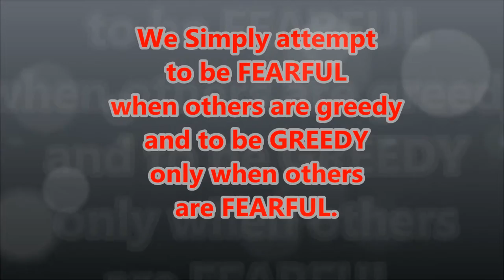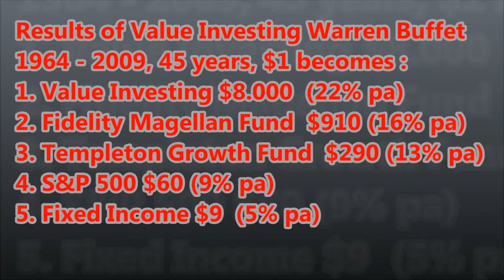Warren Buffet - Main Investment Principle & Quotes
5 Main Investment Principle
Warren Buffet Qoutes in Investment
Performance Warren Buffet Portfolio versus SP 500, Fidelity, Templeton & Fixed Income